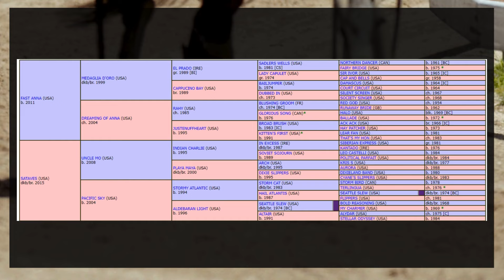Domination Thorpedo Anna Wins Acorn 2024. Saratoga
Thorpedo Anna Will Not Run in the Belmont but Should Have. Thorpedo Anna 2024 Acorn Preview

Timecode

00:00 Intro
00:12 Bloodline
00:16 2024 Kentucky Oaks (G1)
02:17 2024 Fantasy (G3)
04:16 Golden Rod (G2)
06:13 Sire Fast Anna 2014 King's Bishop (G1)